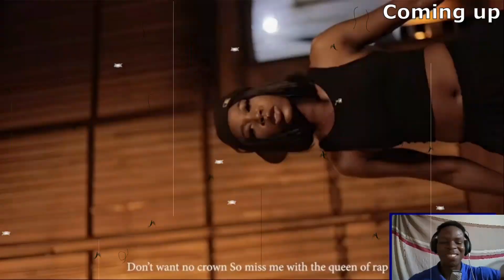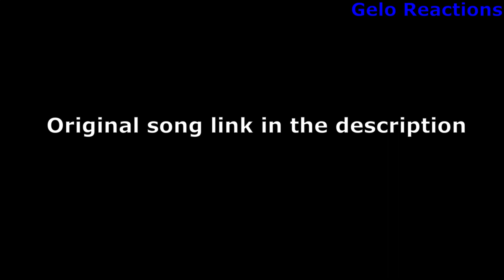FREDA RHMZ! is back to Answer Your Burning Questions!"| Freda Rhymz-Questions?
In todays video i react to Freda Rhymz latest song Questions. reaction rap Gelowrld Freda Rhymz